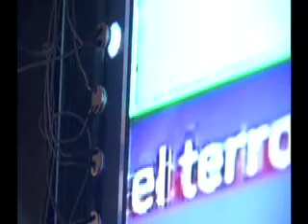Líder de Opinión Iván Puig SINERGIA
Exposición de Iván Puig en el Laboratorio Arte Alameda